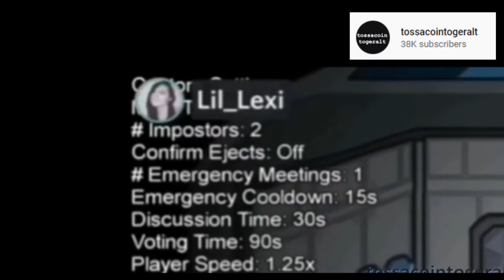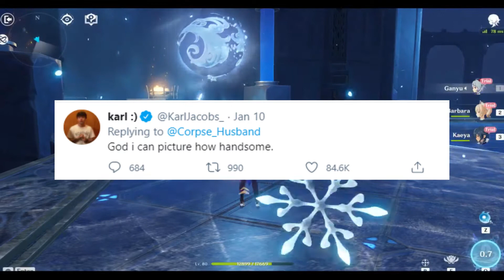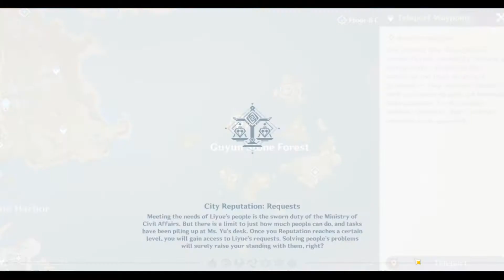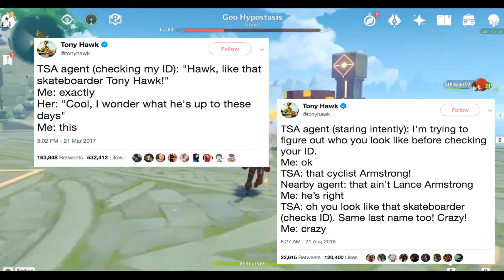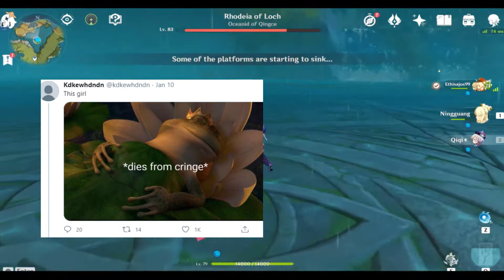The Pressure of the Corpse Face Reveal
I wanted to do a video about how I think all these comments directed at Corpse Husband saying they imagine him as handsome or hot, any of those things, are ultimately harmful because they're implicitly connected to his appearance and I don't think it's fair to expect him to be drop dead gorgeous like people imply.  I know people have good intentions, but fans and ESPECIALLY content creators have to do better and stop treating him as this sex object or a stunningly beautiful man when his face is still a secret.  It probably makes him dread the face reveal and feel ashamed and that's really not fair to hold him up to such a massive expectation of attractiveness.

I think Corpse himself is extremely nonchalant and friendly in his compliments but people are overtly focusing on sexy traits which I don't think is fair.  Famous streamer friends of his: Do better.  Your days of first meeting him have long passed so you know better by now.

Shoutout to my buddy E for helping me on the grind today.  The background game is Genshin Impact which I'm obsessed with; sorry it was a little laggy at times cause I'm still getting the hang of recording quality.  First channel video, I'm hoping for lots more to come as I share my irrelevant opinions.